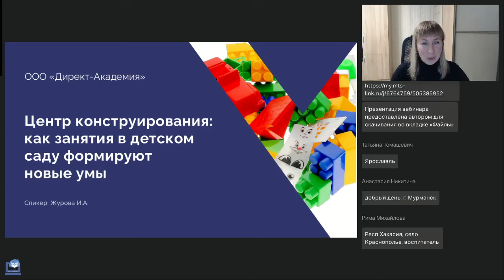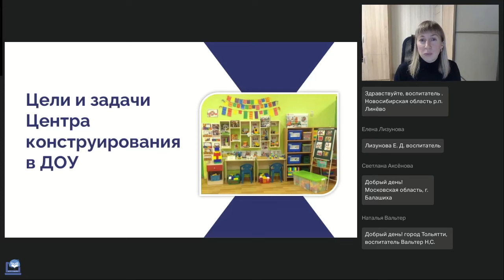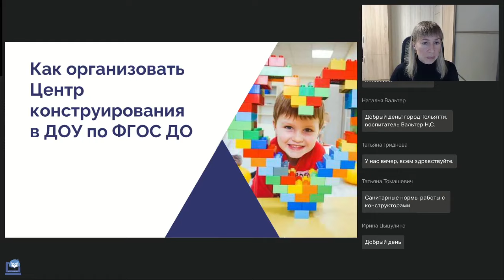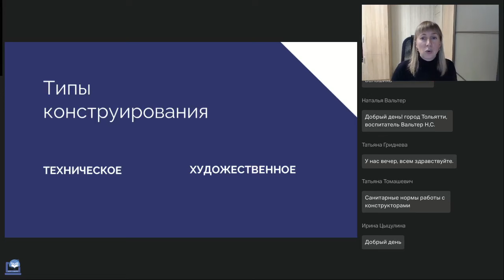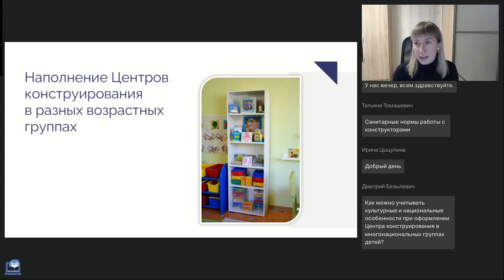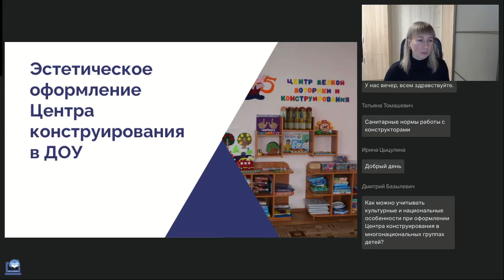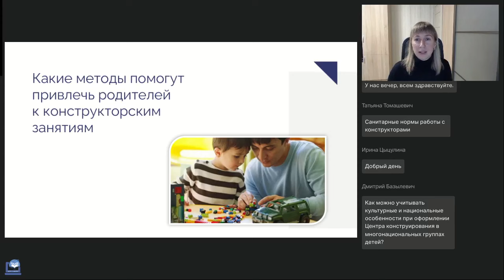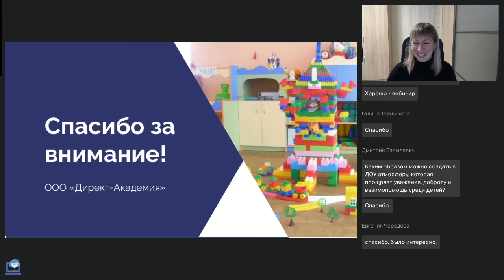Центр конструирования как занятия в детском саду формируют новые умы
Вебинар
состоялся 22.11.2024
Ведущая вебинара:

Центр конструирования в детском саду, известный как уголок конструирования, представляет собой важную часть развивающей среды для дошкольников. Он способствует развитию творческих способностей, мелкой моторики и логического мышления у детей. Также занятия в центре строительства позволяют детям улучшать коммуникативные навыки через совместную деятельность и учиться решать проблемы и конфликты в процессе игры. На вебинаре подробно разберем, что из себя должен представлять центр конструирования в ДОУ и как организовать деятельность в нем.

Регистрируйтесь на новые вебинары прямо сейчас:
🔥Инновационные техники и приемы развития креативного мышления у дошкольников (Магонова О.Н.)